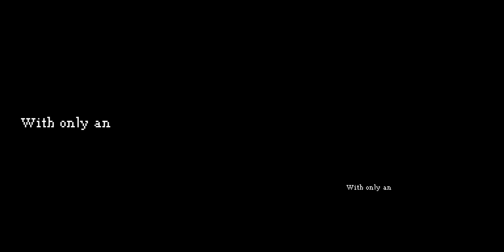Dragon Quest IX Dr. Phlegming and the Healing of Coffinwell [35]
This video is of Dr. Phlegming going around Coffinwell with the hero's party and speaking to the townspeople who have been healed of the disease.  This is the final wish of his wife.  After visiting all the people, his wife finally passes on and the town is happy again.